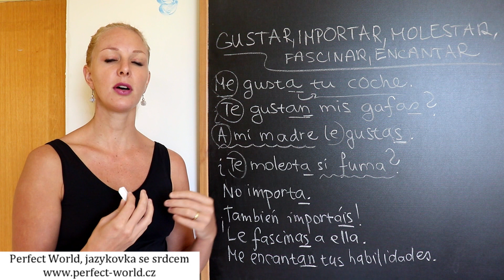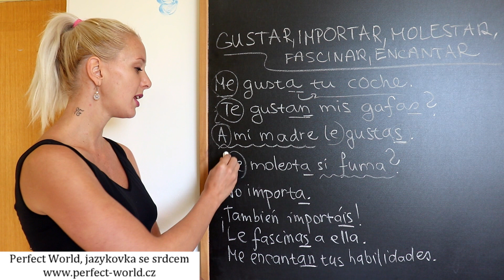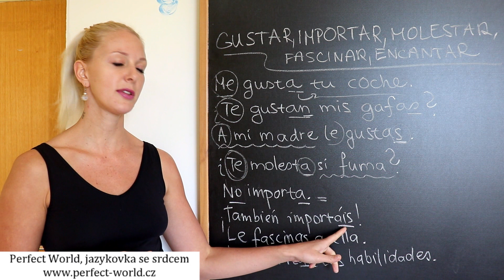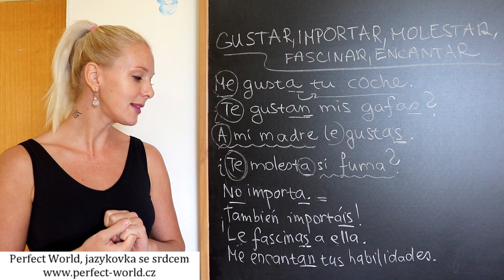Gustar, importar, molestar, fascinar, encantar - španělská slovesa vyžadující více pozornosti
Ve španělštině existuje několik sloves, se kterými to není úplně jednoduché. Ne, že by se nedaly zvládnout, ale potřebují více pozornosti. Dobré je, že všechny fungují na jednou brdo, a proto stačí celý systém jednou pochopit, a pak už to s nimi umíte :-)
Tak rychle mrknout na video, ať je to již jasné :-)